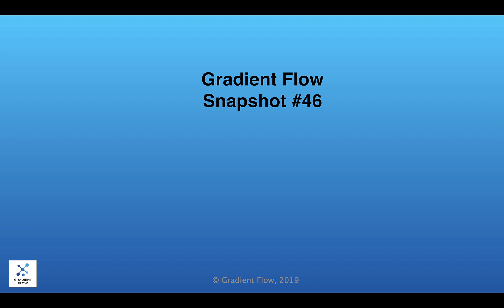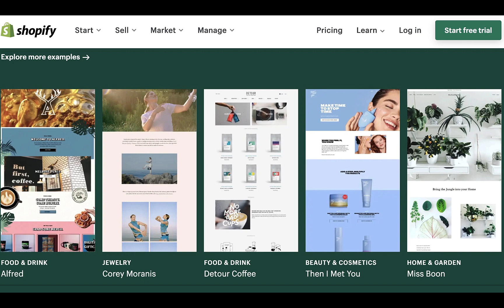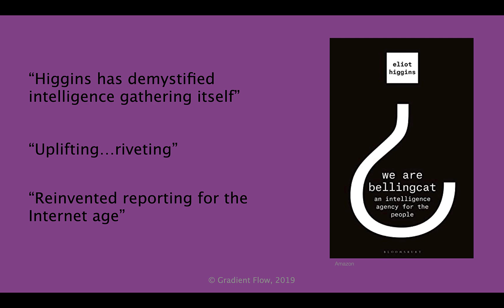Gradient Flow Snapshot #46: Resource-intensive applications; Shipping Data Products; Bellingcat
- The Netflix Cosmos Platform  embodies a powerful new paradigm - “microservices that trigger workflows that orchestrate serverless functions”.
- 4 Tips for Shipping Data Products Fast, from Shopify
- We Are Bellingcat